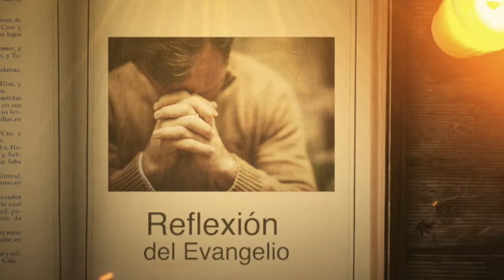REFLEXIÓN DEL EVANGELIO || Lunes 01 de Abril de 2024 || Cristovisión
evangelio evangeliodehoy cristovisión Cristovisión te comparte la reflexión del evangelio de hoy.

*Lectura del santo evangelio según San  Mateo (28,8-15):

En aquel tiempo, las mujeres se marcharon a toda prisa del sepulcro; llenas de miedo y de alegría corrieron a anunciarlo a los discípulos.
De pronto, Jesús salió al encuentro y les dijo:
«Alegraos».
Ellas se acercaron, le abrazaron los pies y se postraron ante él.
Jesús les dijo:
«No temáis: id a comunicar a mis hermanos que vayan a Galilea; allí me verán».
Mientras las mujeres iban de camino, algunos de la guardia fueron a la ciudad y comunicaron a los sumos sacerdotes todo lo ocurrido. Ellos, reunidos con los ancianos, llegaron a un acuerdo y dieron a los soldados una fuerte suma, encargándoles:
«Decid que sus discípulos fueron de noche y robaron el cuerpo mientras vosotros dormíais. Y si esto llega a oídos del gobernados, nosotros nos lo ganaremos y os sacaremos de apuros».
Ellos tomaron el dinero y obraron conforme a las instrucciones. Y esta historia se ha ido difundiendo entre los judíos hasta hoy.

❤️¡Si vives en Bogotá! ❤️y Quieres contribuir a este proyecto de evangelización, pregunta por nuestros motorizados plenamente identificados,Comunícate al 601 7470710 📳📞🤳🏼

✅Si lo deseas hacer por Nequi o Daviplata:- ✅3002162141 - Padre - Ramon Zambrano

*Nos puedes ver en los Siguientes CANALES📡📺🖥️🙏🏼* *ETB : 807* *DIRECTV: 535* *TIGO UNE: 149* *Movistar: 441* *Claro: 903*

Tu apoyo es vital para expandir nuestra misión y continuar nuestra labor espiritual.
Invitamos a todos los Cristovidentes a involucrarse más profundamente mediante donaciones, que son esenciales para sostener y ampliar nuestras actividades.